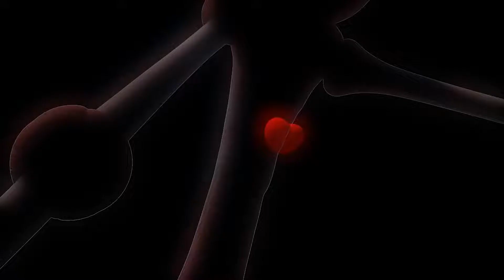LARVA | LARVA RANGERS | New Collection Season 6 Ep 08 | Larva Robot of the 22nd century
We do not make money from " Larva TUBE " cartoons.